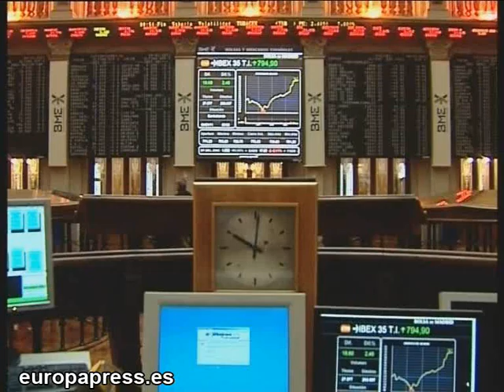La Bolsa abre en plano la sesión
El parqué madrileño ha abierto plano la sesión, que situaba al Ibex 35 en el nivel de los 9.890,5 puntos, en una jornada en la que los grandes valores mostraban un comportamiento dispar.